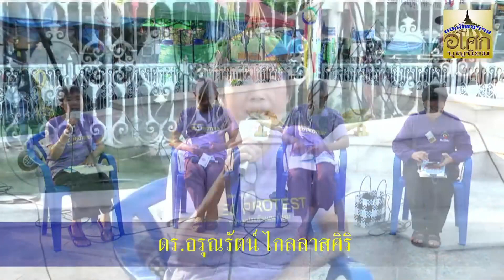670402 1 คปท TALK